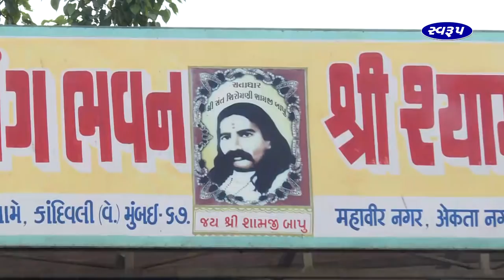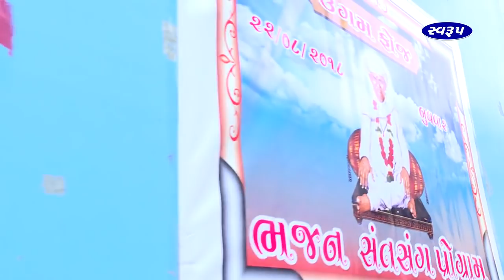22-8-18 Divas No Satsang (Kandivali-bombay)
શ્રી શ્યામ સત્સંગ ભવન, લિન્ક રોડ,
કાદીવલી, મુંબઈ.